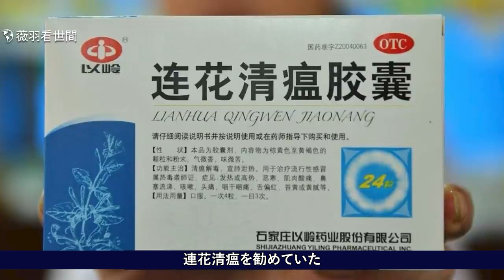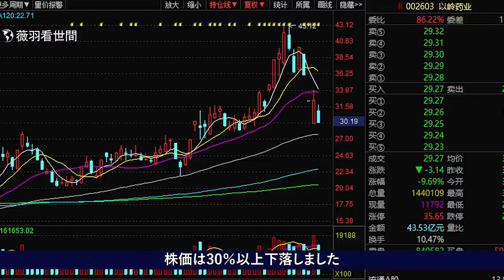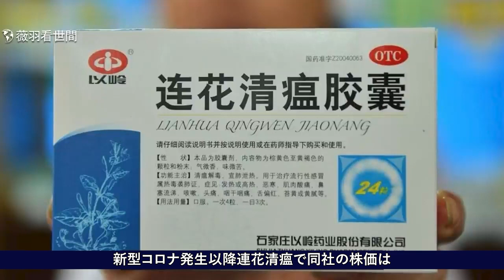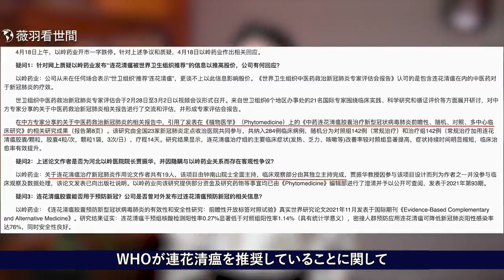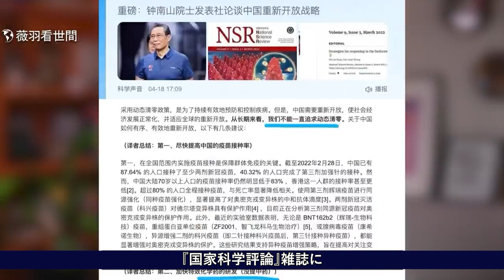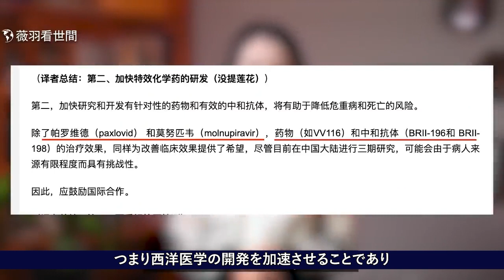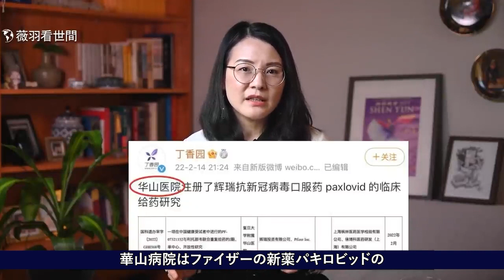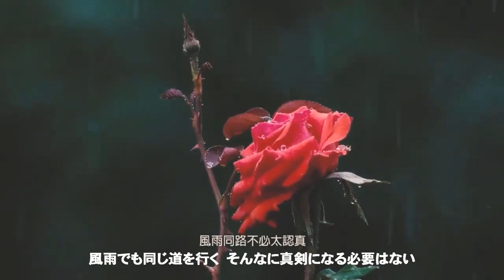【薇羽が世間を看る】鍾南山のは目先はファイザーへ?王思聡の発言は禁句に。背後に暗躍するのは誰か?ファイザーと連花清瘟の対決から、中共内部闘争のシグナルが見える。